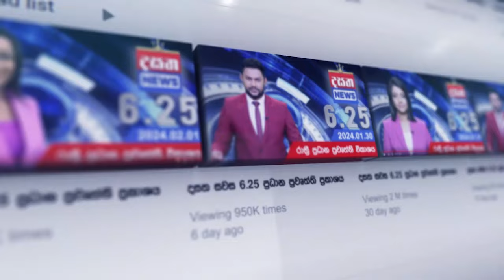මේ රතු අලි පැටවු, කොළ අලි පැටවු එකතුවෙලා ඩීල් දානවා